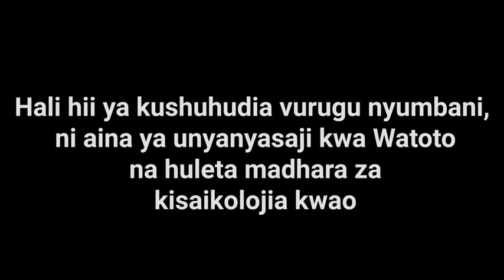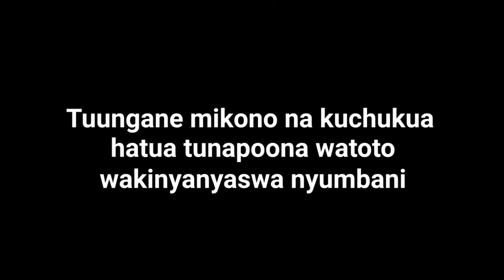Children witnessing violence at home and in the community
According to The Kenya Violence Against Children  Survey 2019, In Kenya about half of the children have witnessed violence in the home before the age of 18. Witnessing violence at home is a form of child abuse. Children who witness violence suffer emotional, psychological, and sometimes physical abuse at home. Children who witness violence between their parents and another parent or boyfriend/ girlfriend are likely to become victims or abusers in teenage/ adulthood.